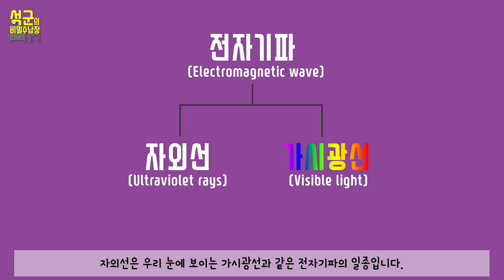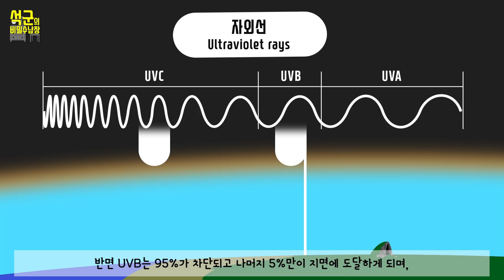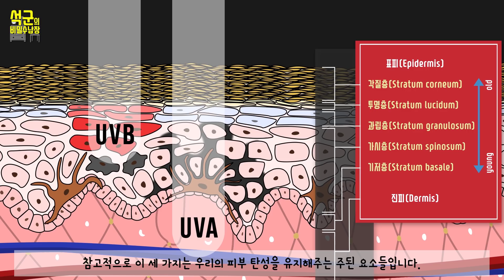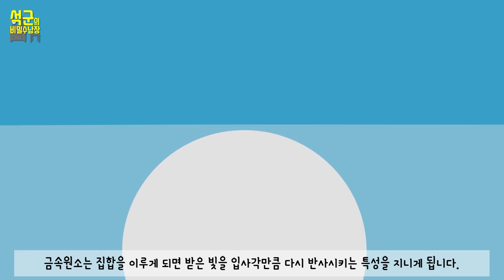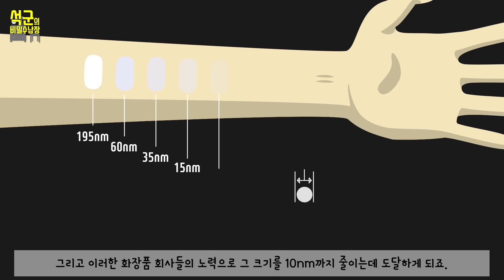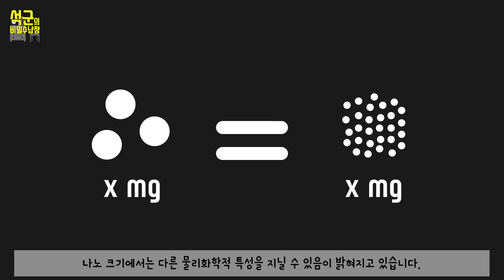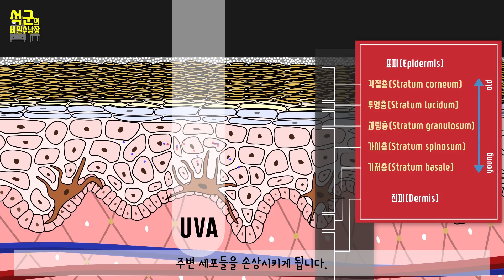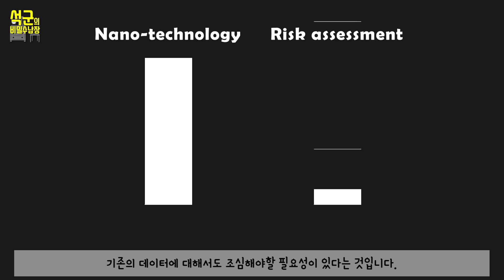자외선 차단제 이대로 괜찮은가?_과학_단편_석군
자외선 차단제의 원리(무기자차 유기자차)를 이미지를 통해 쉽게 설명한 영상입니다.
본 영상은 차세대 자외선 차단제를 지향하는 압토솔의 지원을 받아 제작되었습니다.

이 영상은 해당 제품의 한국 정식 론칭 전 사전 의뢰 제작된 영상입니다. 일본에서의 제품명과 한국에서 판매 될 제품명은 다르다고 하며, 국내 론칭까지는 약 한두달가량 걸린다고 합니다.
한국에 정식 론칭되면 영상에도 링크를 달겠습니다.

본 영상은 채널의 지속성을 위해 주제를 다각화하고자 업데이트된 그 첫 번째 영상입니다. 앞으로 올라올 영상들은 시리즈물과 단편이 번갈아가며 업데이트 될 예정입니다. 단편은 주로 여러 업체와의 콜라보로 진행 될 예정이며, 이는 업로드 주기가 긴 제 채널의 특성상 채널을 지속적으로 운영하는데 커다란 도움이 될 것입니다. 물론 단편도 여러분들이 만족할 만한 유익한 내용들로 이루어질 것임을 여러분께 약속드립니다. 지난 영상과 이어지는 내용은 다음 영상에서 다루도록 하겠습니다. 오래 기다리셨을 분들껜 정말 죄송합니다ㅠㅠ 저에게 힘을 주세요!! 또 찾아주셔서 감사합니다!!! 꾸벅

석군 후원하기! 아래 링크를 클릭하면 투네이션을 통해 손쉽게 후원이 가능하십니다.

계좌이체를 통한 후원 : 우리은행 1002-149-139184(석**)

채널 멤버쉽 가입하기!

여러분의 소중한 후원은 더 빠른 영상 업로드에 굉장히 많은 도움이 됩니다.

영상 좋아요 버튼 옆 설정에서 번역추가를 통해 여러분이 직접 외국어 자막을 입히실 수 있습니다.